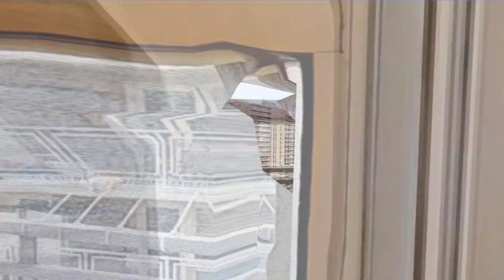2930 West 5th Street, Unit 16S, Brooklyn, NY - Presented by Gary Melamed